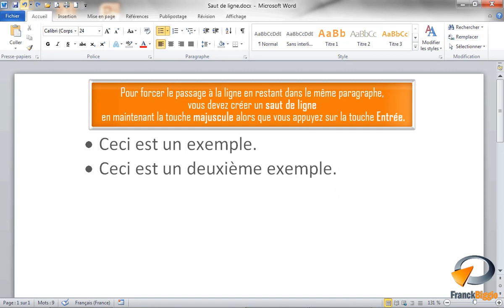Forcer le passage à la ligne dans Word - Formation Word Marseille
Tutoriel vidéo sur la fonctionnalité de Microsoft Word : Saut de ligne